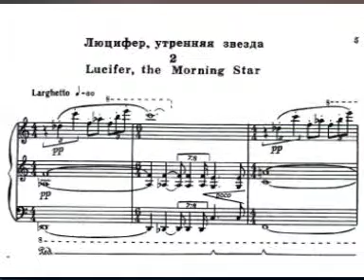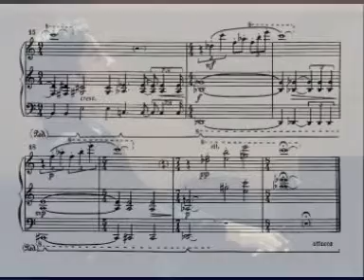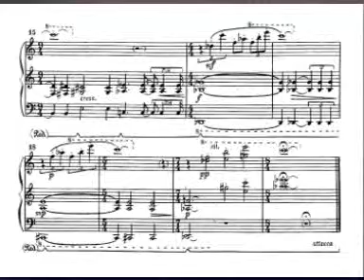Dmitri N. Smirnov 7 Angels of Blake 2. Lucifer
Dmitri N. Smirnov: 7 Angels of William Blake op.50 (1988) 2. Lucifer, the Morning Star. Played by Simon Mulligan (piano) at Goldsmiths College of Music 10th Jan 2002